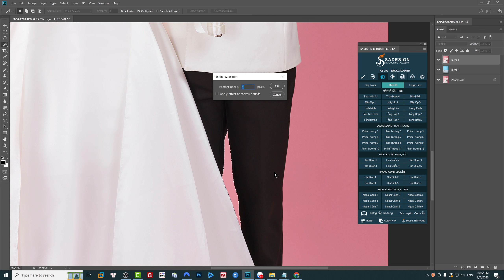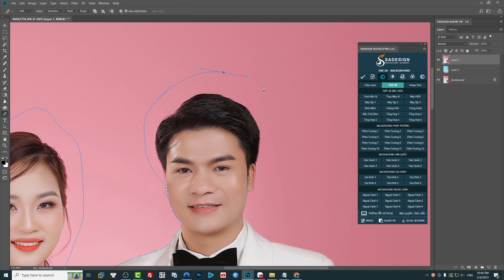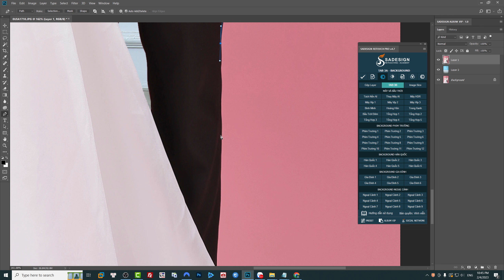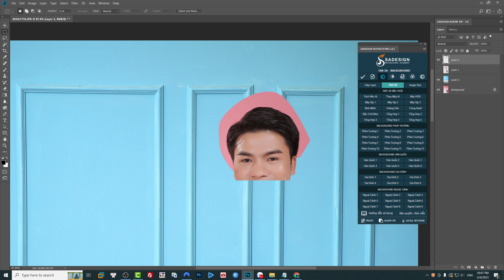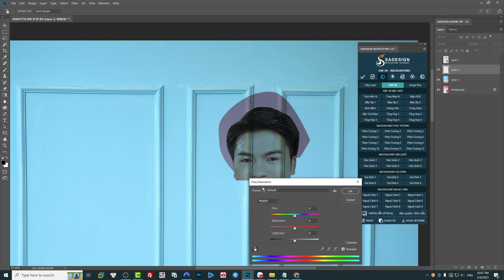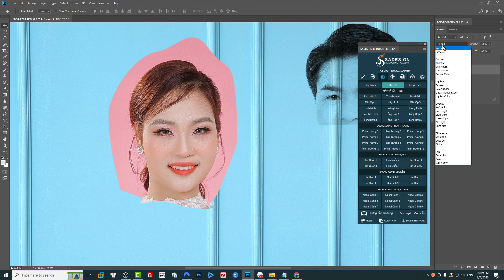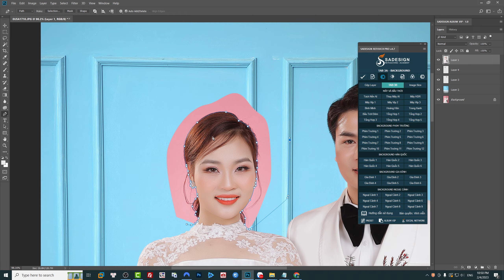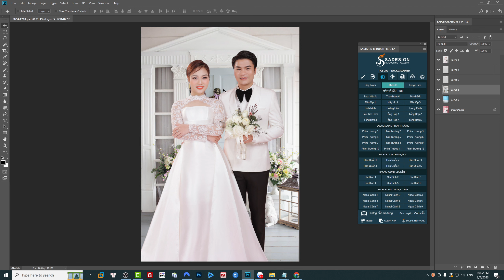Hướng dẫn cách thay nền bằng pentools trong photoshop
🔴 SADESIGN V4S - Phần Mềm Chỉnh Sửa Ảnh Đỉnh Cao 1 Click duy nhất  (Công nghệ AI mới):

❤️ SADESIGN là kênh hướng dẫn, chia sẻ kiến ​​thức, kinh nghiệm thủ thuật Photoshop từ cơ bản đến nâng cao, giúp chúng ta thực hiện công việc đơn giản hơn, hiệu quả hơn.
❤️ SADESIGN với phương châm đơn giản, ngắn gọn, hiệu quả. Hi vọng nó sẽ giúp ích được phần nào cho các bạn trong công việc hàng ngày
❤️ Nếu bạn yêu thích Photoshop, nhiếp ảnh như SADESIGN và muốn học hỏi nhiều điều từ chúng tôi, chỉ cần nhấn nút Subscribe trên màn hình vô cùng đơn giản và bạn sẽ nhận được rất nhiều video chia sẻ thủ thuật Photoshop miễn phí mỗi ngày từ SADESIGN nhé

❤️ Xin chân thành cảm ơn & Cầu chúc những điều tốt đẹp nhất đến với chúng ta!

🔥 THAM GIA CỘNG ĐỒNG HỌC TẬP PHOTOSHOP CÙNG SADESIGN